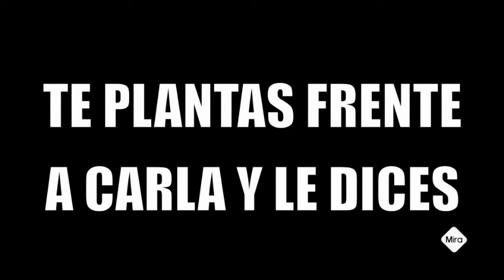Te plantas frente a Carla y le dices.. FUS RO DAH !! 2013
Te plantas frente a Carla y le dices.. FUS RO DAH !! + Intro nueva :3